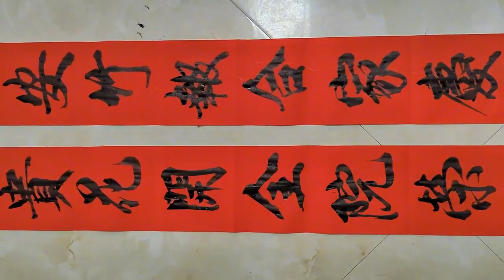农村老先生写的书法对联，笔法老到，落笔有声，非一般水平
爱好书法，乐于分享交流书法日常心得农村老先生写的书法对联，笔法老到，落笔有声，非一般水平